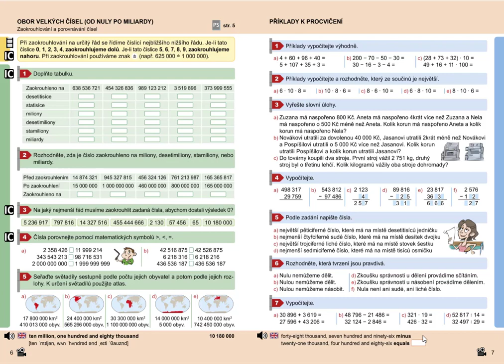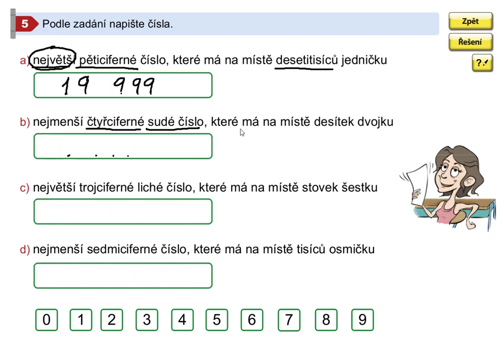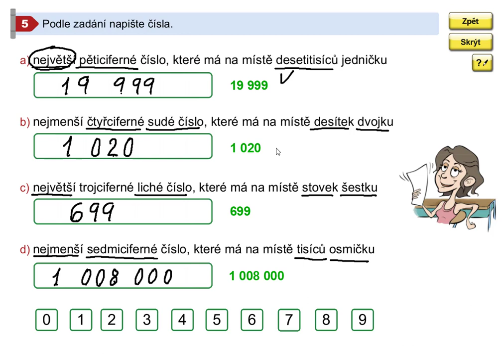Příklady k procvičení, Mat. mat. pro 5.roč., 2. díl, str. 7, cv. 5